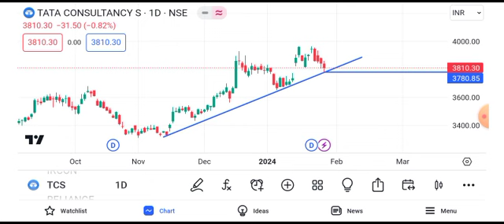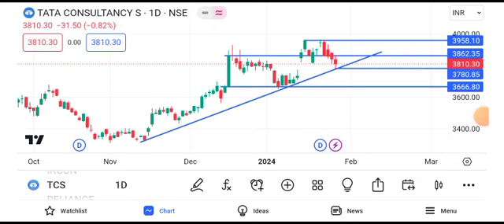TCS share latest news | TCS share price target tomorrow